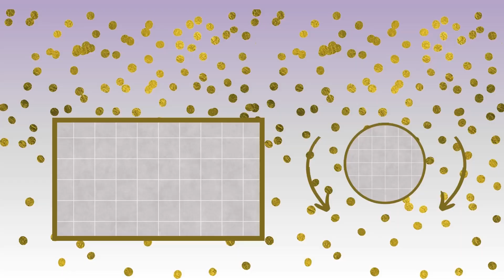Aryagouri Happy Birthday Song Happy Birthday to You